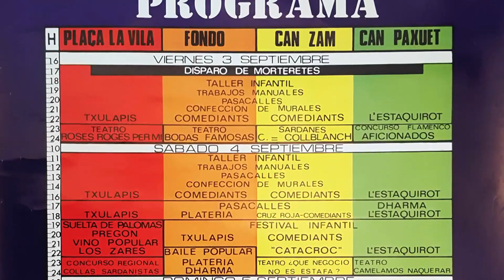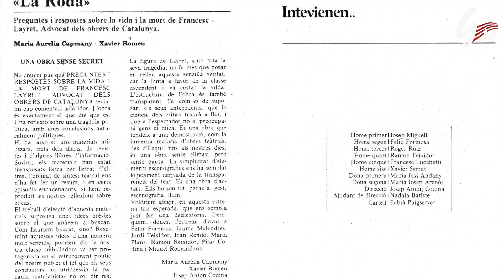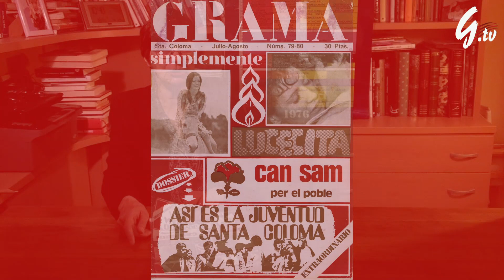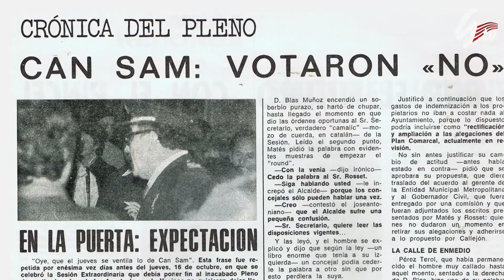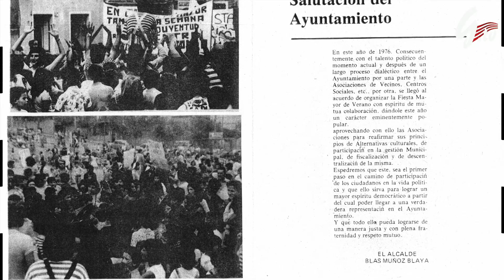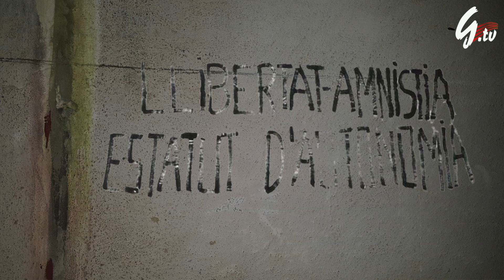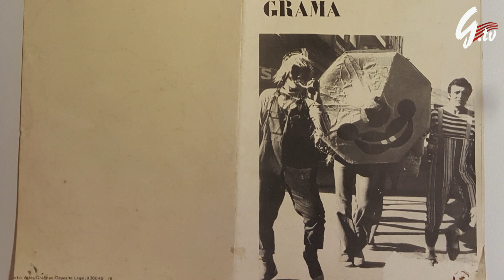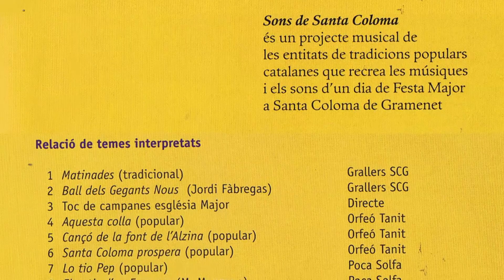La festa Major d’estiu de 1976 i el context polític - Gramenet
Documental realitzat per Gramenet.tv de "La Festa Major de 1976", una alternativa de canvi de la festa Major  d'estiu a Santa Coloma de Gramenet.
Agustina Rico, Francesc Montoliu, David Marin, Elvira Ruiz, Mercè Prat i Jaume Sayrach ens parlen de la situació social i política d’aquella època i del canvi que va suposar la manera participativa i de qualitat de fer una festa Major.